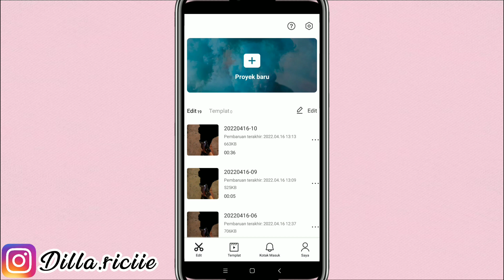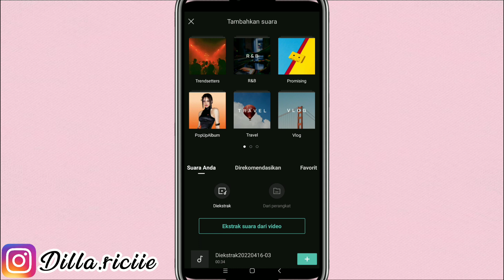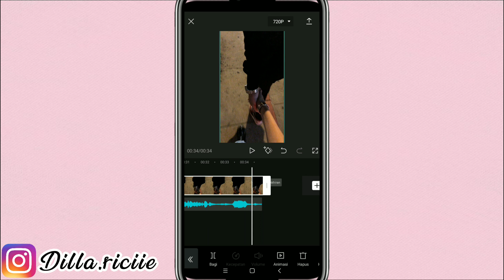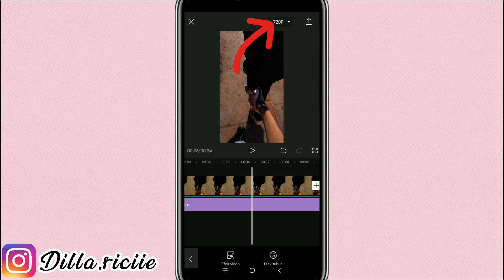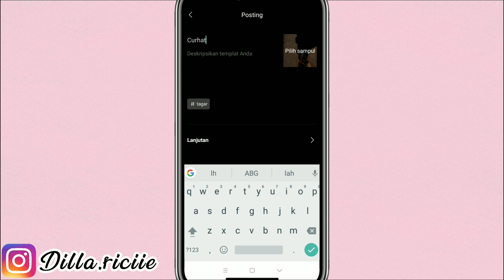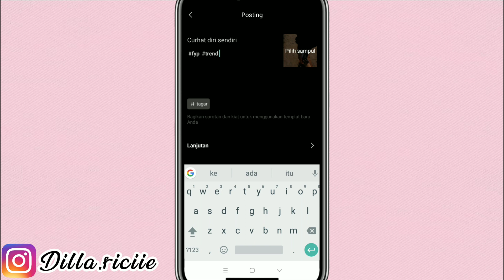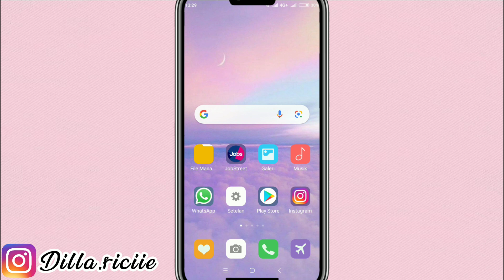Cara Upload Video Template Di Capcut || Cara Membuat Template Capcut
Hai Gaes
Buat kalian yang baru jadi kreator capcut, kali aku akan berbagi tutorial cara upload video template di capcut dan cara membuat template capcut. Nah di tonton sampai habis ya gaes supaya kalian gak salah dalam mengupload video template di capcut.
Happy watching.

🌸Record                   : Redmi 5
🌸Editing Video        : Capcut
🌸Editing Tumbnail : Picsart

cara upload template di capcut, cara posting template capcut, cara buat template capcut,